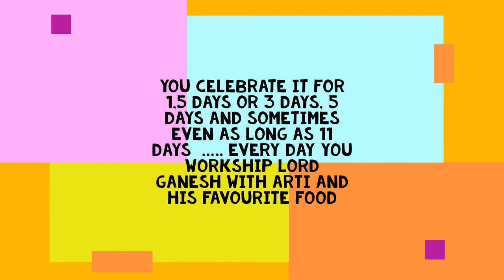AleeTales Episode 20 - Ganapati Bappa Morya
It is Ganesh Chaturthi and bappa Morya is home and we are celebrating this festival ! do you enjoy this festival :-) i love it ! and i want to tell you little bit about this festival and why we celebrate this and some few things of Ganapati bappa.

I hope you will enjoy this and wishing you all a very happy ganesh chaturthi